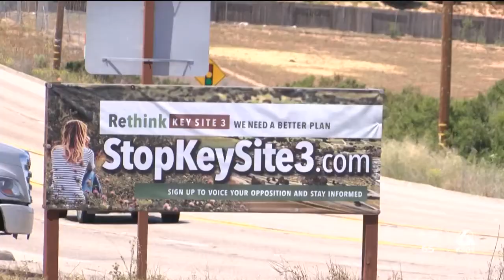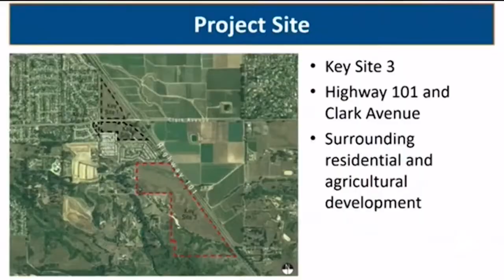New housing development approved in Orcutt garners mixed reaction